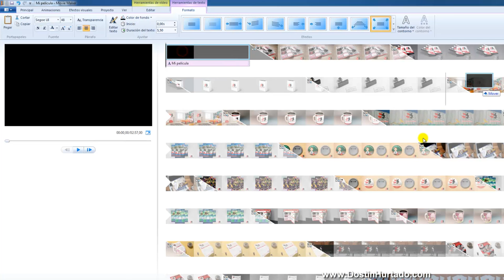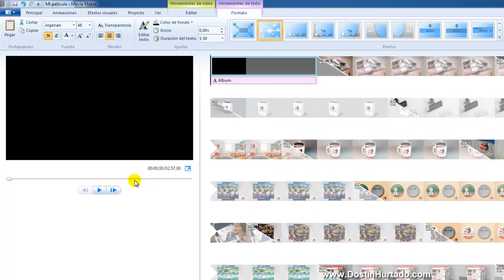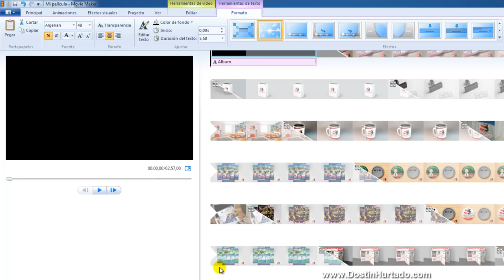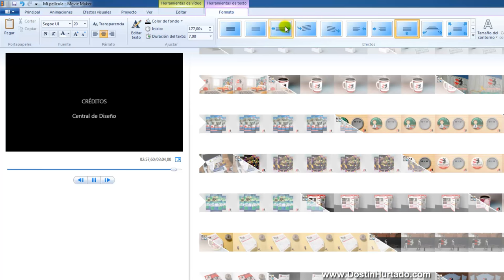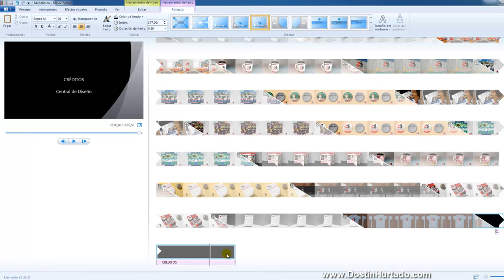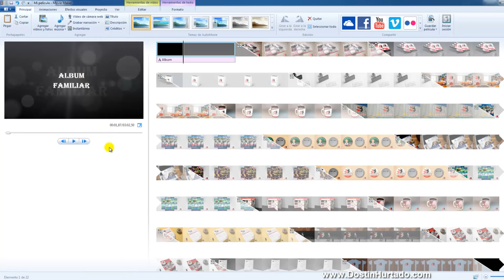Curso Movie Maker, Capitulo 2 - Crear Titulos y Creditos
Los Títulos (inicio del vídeo) y Créditos (final del vídeo) son una parte fundamental en cualquier producción, para este caso NO somos la excepción así que vamos aprender a hacerlo.

Al contrario de lo que parece, crearlos es tan sencillo que solo con un clic ya los tenemos... así que quitesen ese miedo y ánimo... ¡USTEDES PUEDEN! :D

¿Más Cursos?